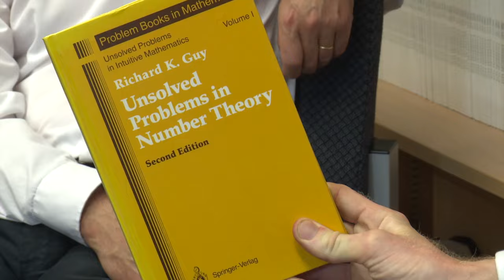Roger Heath-Brown: a Life in Mathematics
Roger Heath-Brown is one of Oxford's foremost mathematicians. His work in analytic number theory has been critical to the advances in the subject over the past thirty years and garnered Roger many prizes.

As he approached retirement, Roger gave this interview to Ben Green, Waynflete Professor of Mathematics in Oxford and himself a leading figure in the field of number theory. In the interview Roger reflects on his influences, his achievements and the pleasures that mathematics has given him.